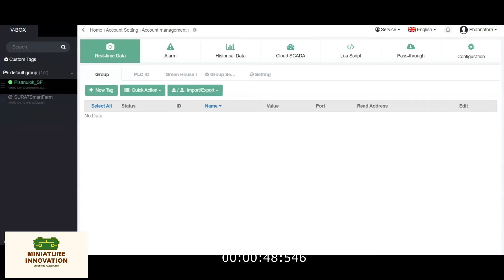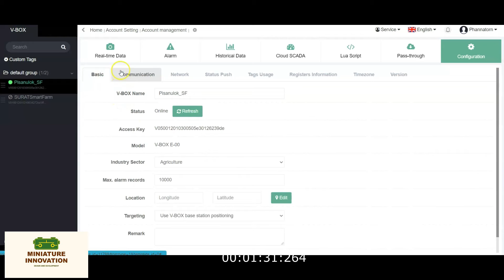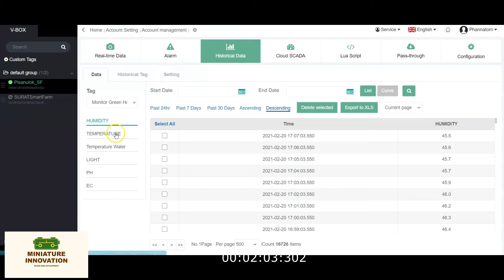Review V-BOX-E00 IOT WECON : miniature innovation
รีวิวการใช้งาน V-BOX-E00 IOT WECON สำหรับงาน IOT